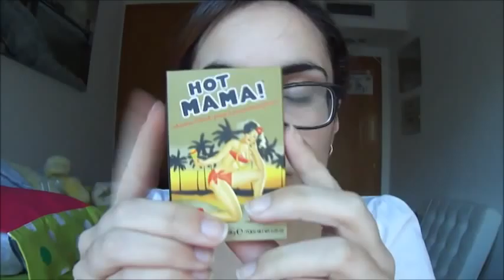Favoritos enero 2013